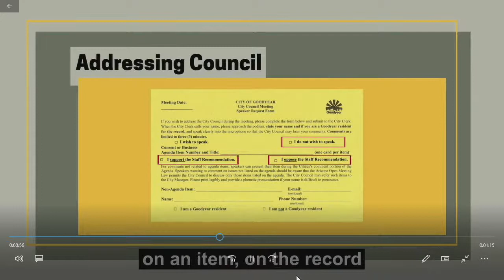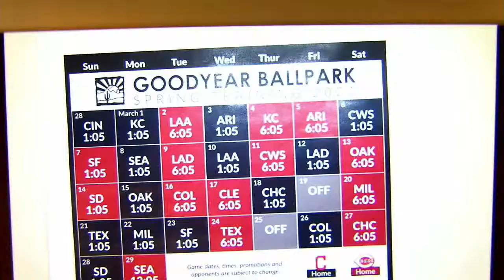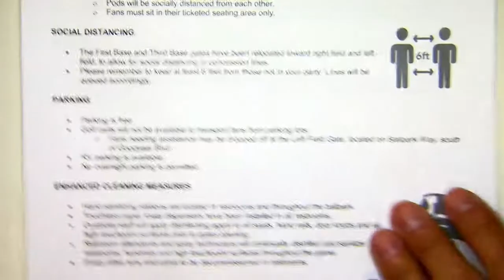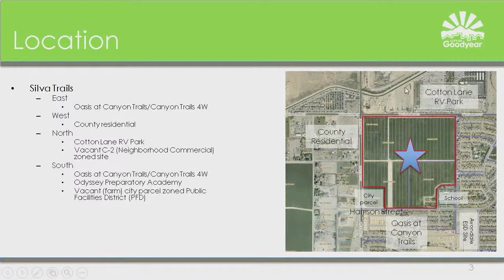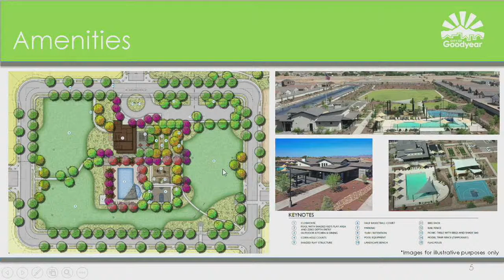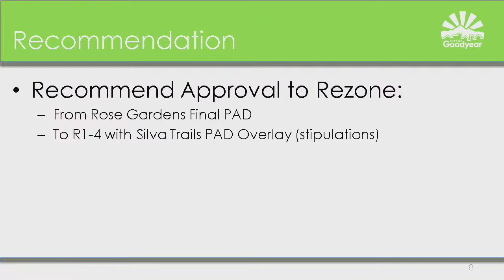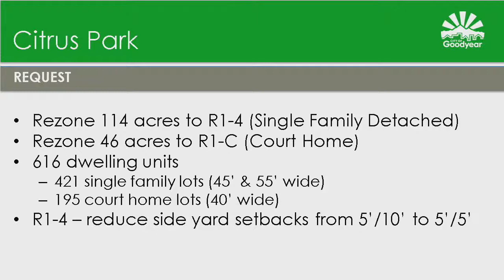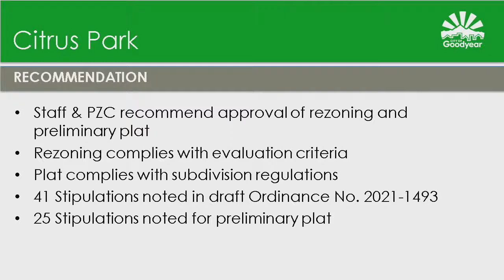CITY COUNCIL REGULAR MEETING - 02/22/2021